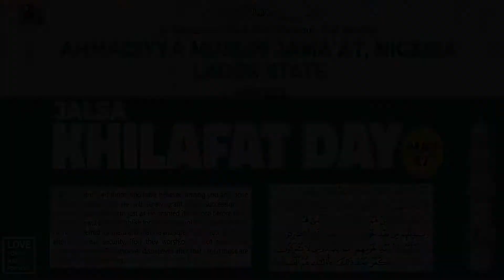Khilafah Day 2018 Nigeria